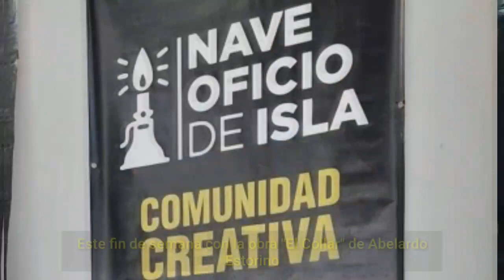Una lluvia cultural cubana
La cultura de un país juega un papel determinante en el desarrollo de los seres humanos.
El casco histórico de La Habana es un hervidero de manifestaciones culturales al alcance de todos, tanto para nacionales, como para extranjeros.
Presentamos una muestra de lo que fue una experiencia enriquecedora en los Almacenes San José en la zona más antigua del litoral en la capital de Cuba